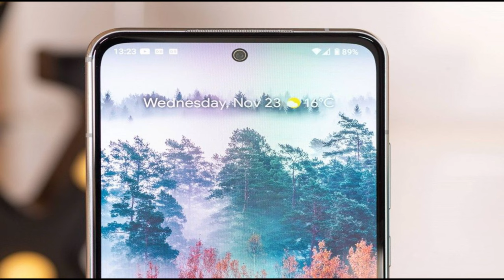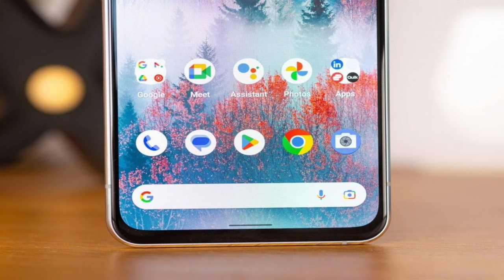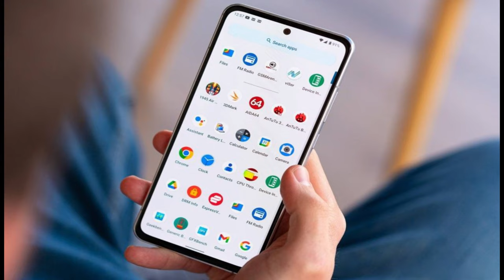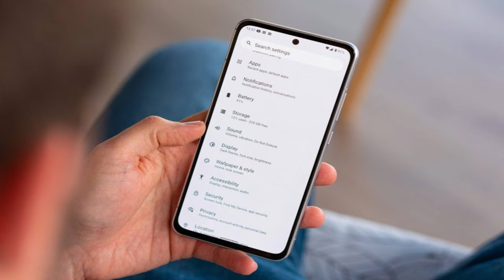nokia x30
mrawichannel

Makasih buat kalian semua yang udah nyempetin nonton video kita ya guys.

Introduction
Play the long game. The Nokia X30's tagline hints that it's big on preserving the environment, and Nokia calls it their 'most eco-friendly phone yet'. That includes recycled (and recyclable) materials wherever possible, but also 3 years of warranty and software support. And in a lineup with no true flagship as the others understand it, the X30 sort of needs to take on that responsibility.

It's not a flagship chipset that powers the X30 - the Snapdragon 695 is anything but. A camera system with no telephoto doesn't scream 'high-end' either. Certain small omissions like stereo speakers and wireless charging continue to corner the X30 into a conventional midranger position.

But for around €450 for the base 6GB/128GB version, you're getting a pretty interesting spec sheet. Proper dust and water protection is still a rare sight in the midrange, as is Gorilla Glass Victus display protection - both present here. And since we mentioned it, the display is now OLED - it's been three and a half years since the last such screen on a Nokia.

Circling back to the cameras and with an already price-adjusted perspective, things aren't looking all that bleak after all. Most notably, the 50MP main unit on the back uses the same sensor as the Galaxy S22 - that's flagship enough. The other two cameras aren't as remarkable - the 13MP ultrawide is missing AF and with no dedicated 'macro' sidekick closeups are seemingly a no-go, and the 16MP selfie camera is neither here nor there - but it all amounts to a very reasonable configuration.

'Reasonable' can also describe other bits about the X30. Smallish at first sight, the battery capacity should be enough for the not overly-demanding internals, and the 33W charging capability looks set to deliver decently speedy top-ups without going into extremes. Alongside the OLED display, the under-display fingerprint sensor makes a return too.

Nokia X30 specs at a glance:
Body: 158.9x73.9x8.0mm, 185g; Glass front (Gorilla Glass Victus), aluminum frame, plastic back; IP67 dust/water resistant (up to 1m for 30 mins).
Display: 6.43" AMOLED, 90Hz, 450 nits (typ), 700 nits (peak), 1080x2400px resolution, 20:9 aspect ratio, 409ppi.
Chipset: Qualcomm SM6375 Snapdragon 695 5G (6 nm): Octa-core (2x2.2 GHz Kryo 660 Gold & 6x1.7 GHz Kryo 660 Silver); Adreno 619.
Memory: 128GB 6GB RAM, 256GB 8GB RAM; UFS 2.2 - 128GB, UFS 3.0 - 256GB.
Rear camera: Wide (main): 50 MP, f/1.9, 1/1.56", 1.0µm, PDAF, OIS; Ultra wide angle: 13 MP, f/2.4, 123˚, 1/3.06".
Front camera: 16 MP, f/2.4, (wide), 1/3.06", 1.0µm.
Video capture: Rear camera: 1080p@30/60fps; Front camera: 1080p@30fps.
Battery: 4200mAh; 33W wired, PD3.0.
Misc: Fingerprint reader (under display, optical); NFC; FM radio.

As part of the pledge for environmentalism, the Nokia X3 arrives in a recycled brownish cardboard box that's half-height - you know what that means. The charger is missing, but a cable is still provided, and that's about it. Nokia will sell you a transparent soft silicone case separately (itself packaged in recycled paper), but that's not included with the phone.

Mind you, there's a whole lot of paperwork inside the box, which itself took some paper and effort to make, not to mention it potentially contributed to the overall volume - a one-page Quick start guide and a QR code with a link to the rest of the stuff online would have looked (and, possibly, been) more sustainable. Then again, various regulators may be mandating this or that piece of physical literature and thus getting in the way of saving a tree, so we're not ready to blame it all on Nokia.

Design, build quality, handling
Nokia's most eco-friendly phone yet looks and feels as nice as ones that don't make such a big deal of their sustainability. We're starting with that to ensure we counter those who might draw parallels from the notion that healthy food cannot be tasty (itself a highly disputable disposition) - the X30 is tightly put together and can pass for a true flagship looks-wise.

The aluminum that makes up the body of the phone is all recycled, which is, of course, a good thing. Probably just as good is the touch of metal when you're handling your smartphone and the exposed flat rails all around the X30 deliver. The satin finish on the large aluminum surfaces will hide dings better than a high-gloss treatment, but there is some polish to be seen from the frame's slim chamfered edges - enough to serve as an accent but not too much that you have to worry about how it will hold up over that long game.